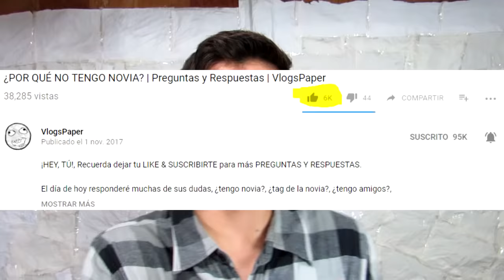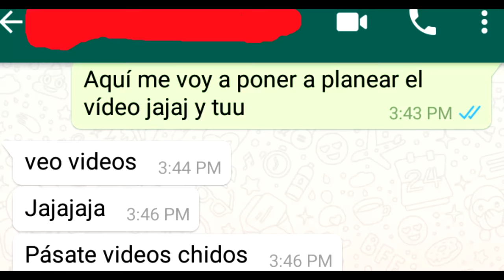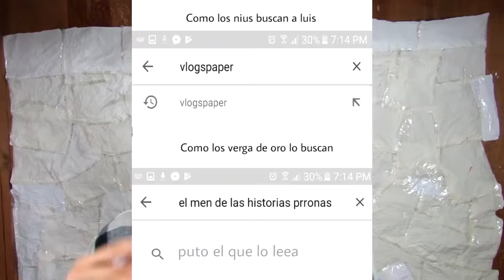ME INVITÓ A SU CASA Y QUISO HACER ALGO... (Historia) | VlogsPaper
El día de hoy les contaré la historia de como fue que casi abusan de mi en la casa de un tipo que no conocía... fue una estupidez y todo por hacer vídeos para Youtube. Esto es peligroso, cuídense.

🥺 ¿ME SIGUES? 🥺

VlogsPaper, luispaperleo, luispaper, Luis Leonardo